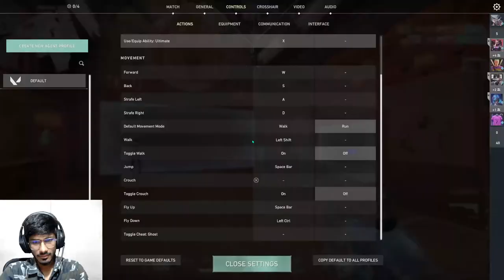Valorant: Late Monday Stream!!! Valorant Valorantindia ValorantStreaming # ValorantCommunity